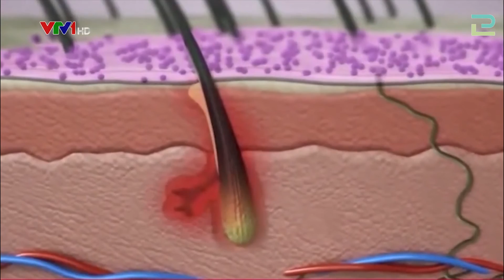VTV1 - Có Nên Mua Mỹ Phẩm 22 Again Hàn Quốc?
Kem chống lão hóa 22 Again giá bao nhiêu , mua ở đâu , cách sử dụng ? Kem 22 Again có tốt không hay lừa đảo?
Kem chống lão hóa 22 Again là một trong số dòng mỹ phẩm làm đẹp được chị em tin dùng hiện nay. Trên khắp các trang báo và diễn đàn làm đẹp, đâu đâu cũng thấy đưa tin về loại kem dưỡng da này.

Bên cạnh các đánh giá tích cực, vẫn còn tồn tại nhiều phản hồi tiêu cực không đúng về chất lượng của kem 22 Again do tính chất cạnh tranh không lành mạnh giữa các dòng mỹ phẩm.
👍 Nếu bạn đan phân vân, bối rối không biết nên tin vào kem 22 Again hay không, video này của VTV1 sẽ giúp bạn dễ dàng quyết định hơn.
👍 Trong chuyên mục tin tức, đài truyền hình VTV1 đã đánh giá cao công nghệ siêu vi nano trong mỹ phẩm 22 Again. Công nghệ này giúp các hạt tinh chất trong kem dễ thấm sâu qua bề mặt da, chăm sóc và trẻ hóa làn da toàn diện từ bên trong.
👍 Không chỉ có kênh VTV, đài truyền hình HVT9 cũng đưa ra đánh giá của mình, xem video tại đây:
👍 Nếu bạn đang tìm kiếm một sản phẩm chống lão hóa uy tín, thì dòng kem dưỡng da 22 Again giải pháp hàng đầu.
👍 Nếu quý khách quan tâm về giá cả, 22 Again hiện đang được bán niêm yết ở mức giá 790.000 VNĐ/hộp (đã giảm 50%). Cao hơn hoặc thấp hơn đều là hàng giả.

22AGAIN với khả năng DƯỠNG_ẨM ưu việt sẽ là sản phẩm đắc lực cho chị em trong thời tiết hanh_khô.
📌DƯỠNG_ẨM: Thành phần hoạt tính thẩm thấu sâu vào bên trong bề mặt da, cấp ẩm và giữ ẩm ưu việt so với các sản phẩm thông thường khác, giúp da tươi trẻ, căng mịn.
📌NUÔI_DƯỠNG: Cung cấp các axit amin, collagen thủy phân, vitamin và vi chất dinh dưỡng… Giúp da nhanh hồi phục tổn thương; xây dựng cấu trúc nền của da khỏe mạnh , làm da căng sáng, mềm mịn, săn chắc và tươi trẻ.
📌PHỤC_HỒI & BẢO_VỆ :
📎Tái tạo Collagen và Elastin giúp làm mờ nếp nhăn, chảy xệ; ức chế và loại bỏ sắc tố Melamin giúp da sáng, xóa sạch đốm nâu, sạm nám...
📎Các hoạt chất tạo lớp bảo vệ trên bề mặt làn da giúp giữ ẩm, tránh khỏi các tia UV và yếu tố nguy hiểm khác tấn công làn da.

💲Mua Ngay 22 AGAIN được nhận ưu đãi KHỦNG lên đến 50% :
☑️Mua 2 sản phẩm tặng sữa rửa mặt HALABU hoặc viên dưỡng da ban đêm While Again.
☑️Mua 3 sản phẩm tặng thêm 1 hộp 22 AGAIN

▶️Hoàn Toàn yên tâm khi sử dụng bởi 22 AGAIN
💊100% từ nhiên nhiên, rất dịu ra và không gây kích ứng
💊Chuẩn chất lượng sản xuất mỹ phẩm của KFDA, Hàn Quốc
💊Sản xuất được xây dựng theo chuẩn C-GMP của Bộ Y tế